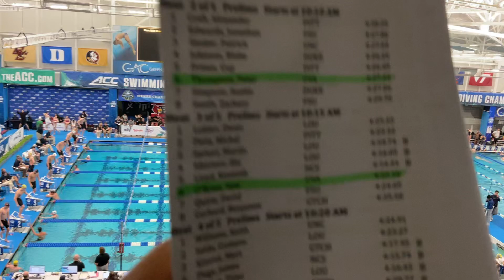M 500 FR PRELIMS H3- O’BRIEN